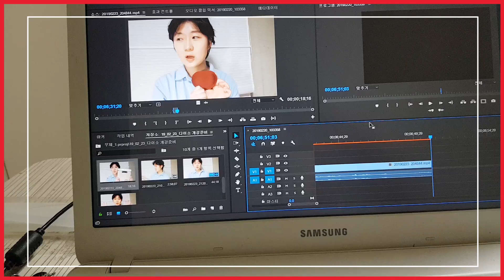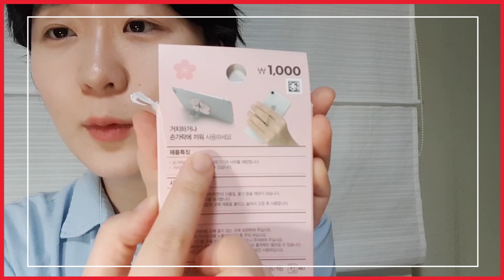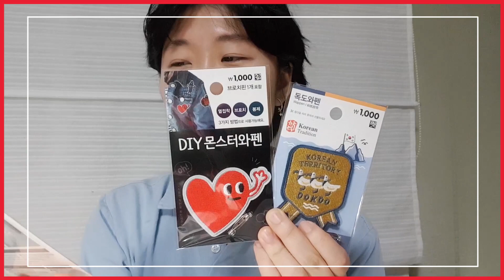다이소하울/봄봄시리즈/학교가자/개강준비 브이로그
오디오부분에 문제가 생겨 재업로드합니다☆
정정) 벚꽃시리즈(x) 봄봄시리즈(o)

안녕하세요 일리입니다
3월4일 개강(개학)인데 다들 학교 갈 준비는 되셨나요?
저는 마지막 학년이기도 하고 이제는 설렘보다 두려움이 앞서네요:)
새학년이 시작되는 만큼 다들 좋은 일들만 가득하셨으면 좋겠습니다 응원할게요!

일리가 성장하는 모습 같이 지켜봐주셔서 감사합니다
(아 혹시나 비방댓글은 삭제되실수있습니다 제가 유리멘탈이라서 양해부탁드립니다)